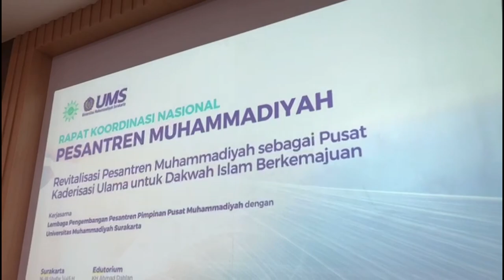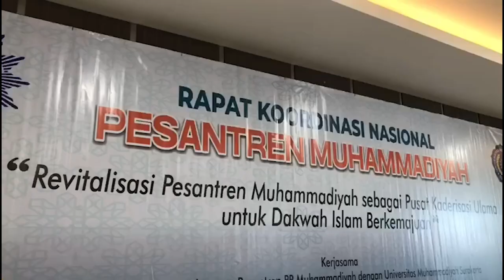“Model Pesantren Muhammadiyah dan Tantangan Kaderisasi Ulama” - Dr. KH. Tafsir, M.Ag.